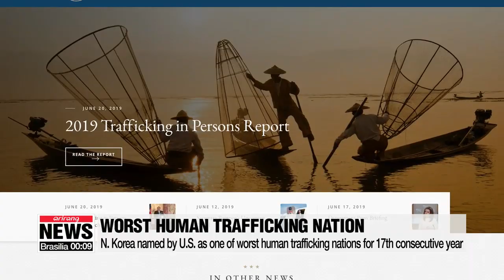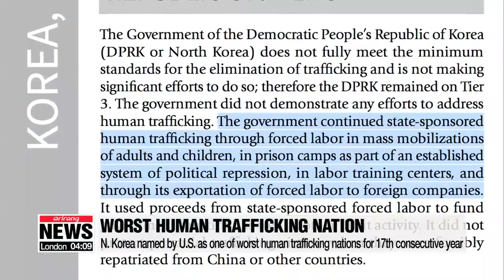N. Korea named by U.S. as one of worst human trafficking nations for 17th consecutive year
美, 北•中 '최악 인신매매국' 지정...북중 밀착 경고?

As the leaders of North Korea and China hold summit talks in Pyeongyang, a new U.S. report places North Korea and China among the world's worst offenders of human rights.
The State Department's Trafficking in Persons report was released Thursday.
North Korea has made the list for the 17th year on the list of 21 Tier-3 countries.
Lee Seung-jae has the details.
In the annual Trafficking in Persons Report released by the U.S. State Department on Thursday,... the U.S. designated North Korea as one of the worst human trafficking nations for the 17th consecutive year.
The report details abuses by the Pyeongyang government, including its forced mobilization of adults and school children to work in factories and other sectors, and its "egregious human rights violations" that "can fuel trafficking in neighboring China."
The designation was given due to the fact that North Korea does not fully meet the minimum standards for the elimination of trafficking and is not making significant efforts to do so.
The report added the government continues state-sponsored human trafficking through forced labor in mass mobilizations of adults and children, in prison camps as part of an established system of political repression, in labor training centers, and through its exportation of forced labor to foreign companies.
During the report's launch ceremony on Thursday, U.S. Secretary of State Mike Pompeo slammed the regime,... saying Pyeongyang subjects its own citizens to forced labor both at home and abroad and then uses proceeds to fund what he called "nefarious activities".
Along with North Korea,... the State Department's latest report also named China, Iran and Russia, among other nations in the lowest Tier 3 category.